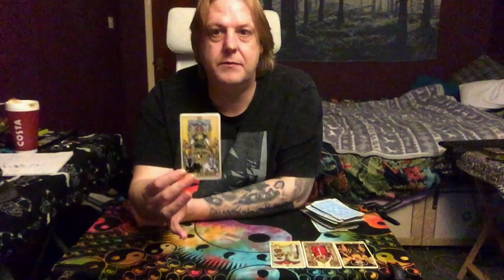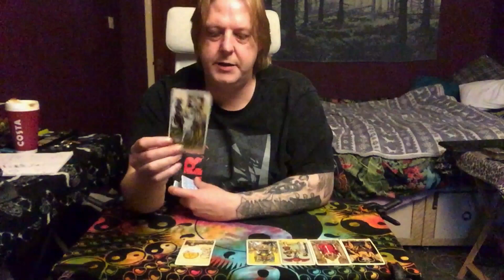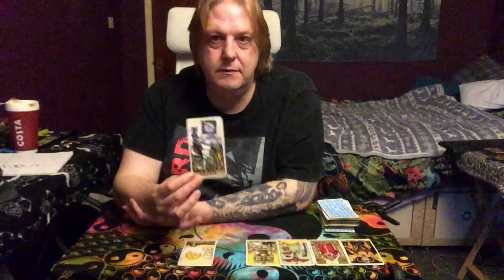Taurus November 7 -14 2021 -TOTALLY OBSSESSED ABOUT YOU